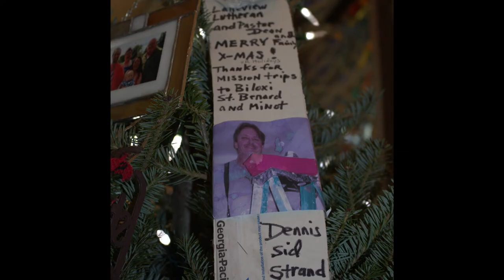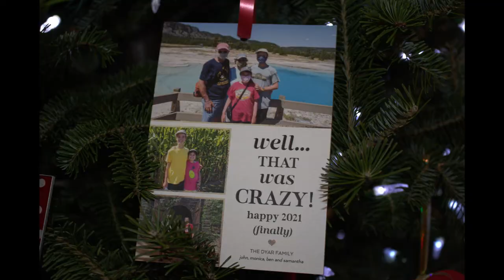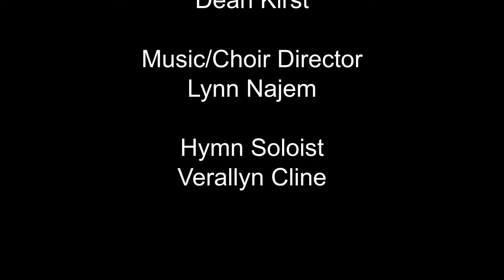Fourth Weekend of Advent